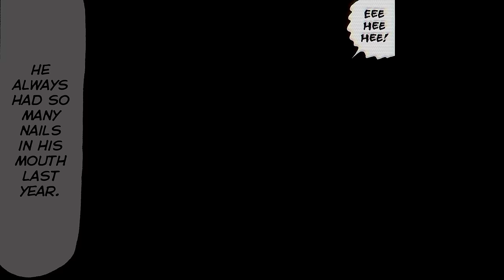Official Manga Trailer | Soichi: Junji Ito Story Collection | VIZ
Whether it’s summer holidays or a birthday party, Soichi can turn any occasion into a nightmare in a heartbeat. Soichi: Junji Ito Story Collection crashes into your nightmares July 25!

About Soichi: JunjiIto Story Collection
Soichi, the unhinged second son of the Tsujii family, chews nails and makes them clatter and clack as he spouts horrific curses to bring about the most bizarre happenings. Whether it’s summer holidays or a birthday party, Soichi can turn any occasion into a nightmare in a heartbeat. What is the terrible secret of his origin? Meanwhile, tormented by his little brother’s never-ending pranks, older brother Koichi has a soundproof room built. But why does it have a series of four doors? And then there’s the strange phenomenon surrounding the handmade casket their grandfather left behind. What on earth—or hell—has the family seen there?

Ten tales that celebrate the sinister and hilarious world of Junji Ito’s favorite antihero, Soichi!